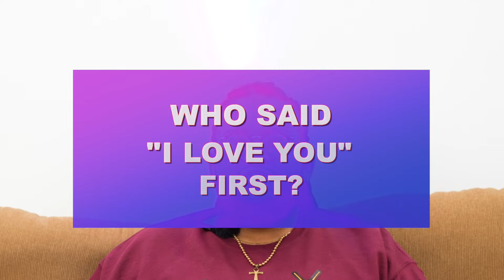Who Said I Love You FIRST? 💘 | The CORE Szn 3 Ep.1 | NEZZO TV ⚡️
CORE: Connecting Over Real Experiences

The CORE is a forum geared towards bringing people from all walks of life together through REAL, RELATABLE experiences and topics. We all go through many of the same things. There's more that unites us than divides us, we're gonna highlight it all. WELCOME TO THE CORE.⚡